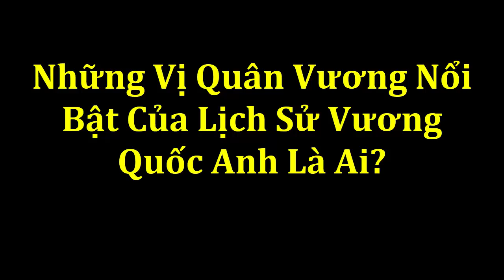Cung Điện Buckingham - Những Vị Quân Vương Nổi Bật Của Lịch Sử Vương Quốc Anh Là Ai?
Cung Điện Buckingham - Những Vị Quân Vương Nổi Bật Của Lịch Sử Vương Quốc Anh Là Ai?Tin tức hằng ngày là những thông tin giải trí trong và ngoài nước .